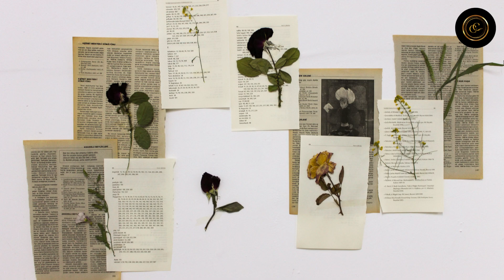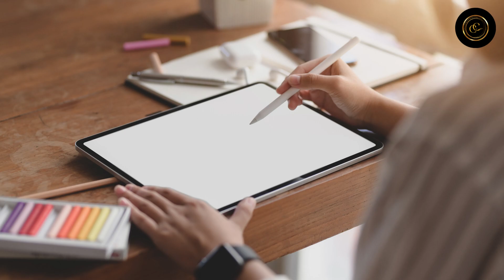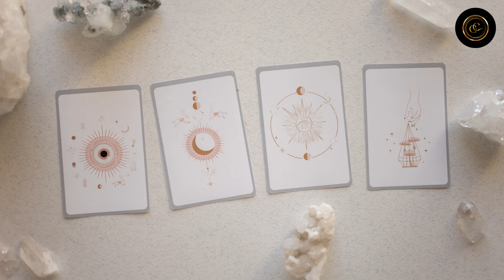What Crafts Are in High Demand Right Now | Trending craft ideas to start small business from home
Hello friends,
       In this video we will the trending craft ideas to start small business from home. This video will give you just an idea about the crafts.